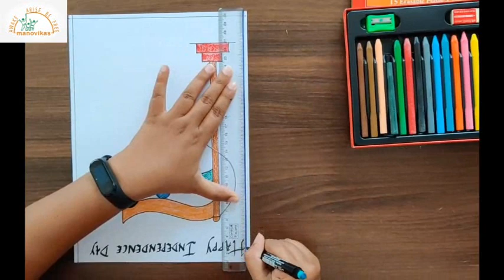Class I: Independence day Activity